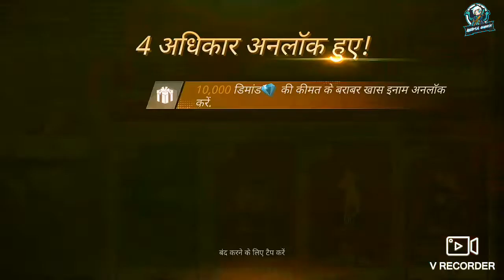buying elitpass in mystery shop ll season 43 elitpass